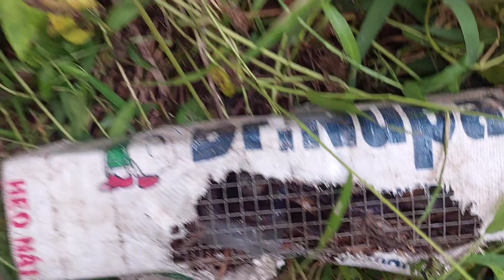Thăm bẩy răn #26 con hổ ngựa đại bích lợp / Săn Bắt Sóc trăng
Chúc cả nhà xem video vui vẽ 🥰